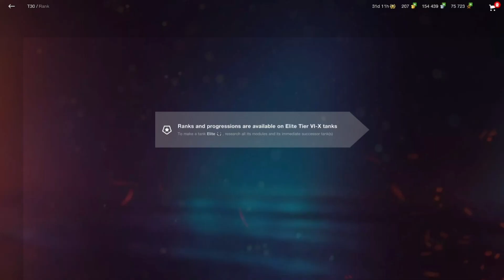RESEARCH T30 Tier IX Destroyer on World Of Tanks Blitz / wotb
The T30 is a tier IX American tank destroyer. The tank looks identical to its heavy tank counterpart, the T34. In-fact some stats are identical to each other. However, the T30 has the ability to mount a 155 mm gun, combined with its -10° of gun depression and a rock solid turret, becomes the perfect hull down tank.